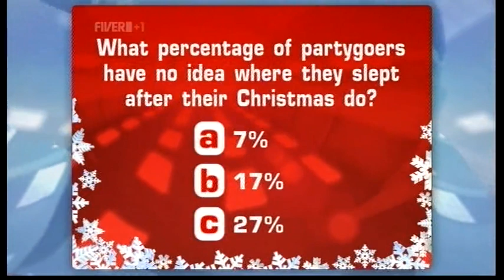Christmas party dirty stop-outs (15.12.10) - TWStuff